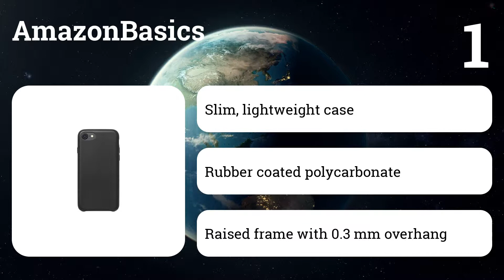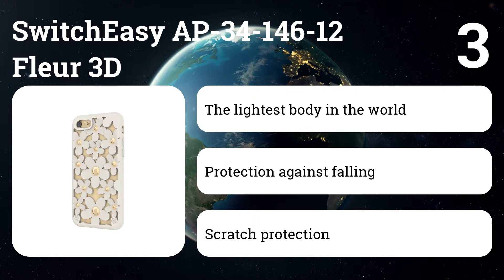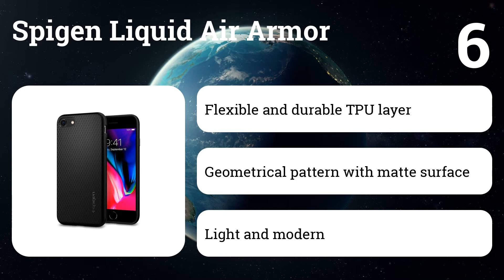Best iPhone Cases Review 2019